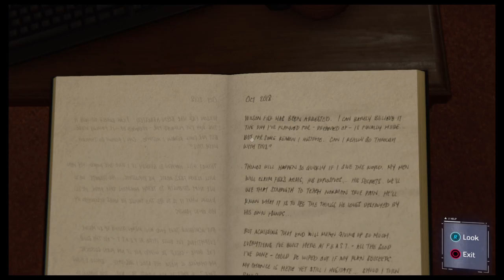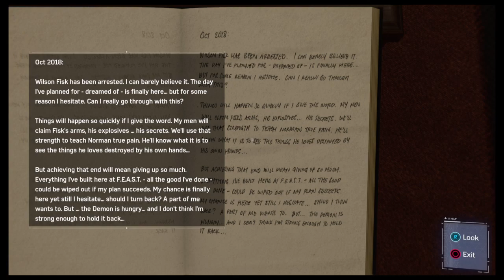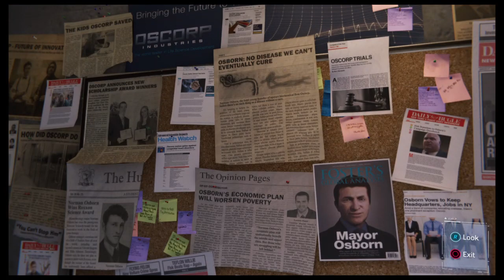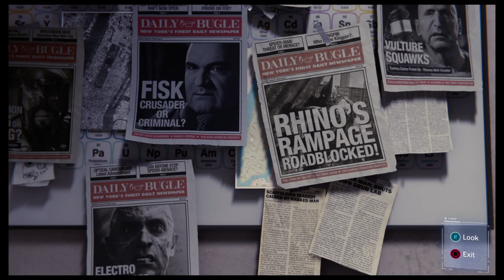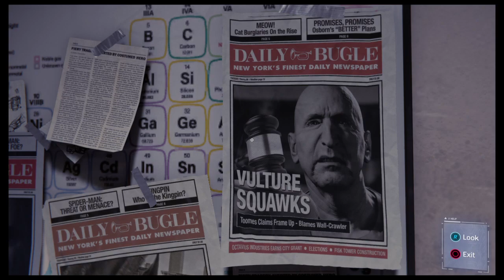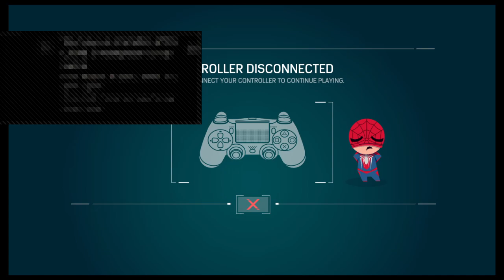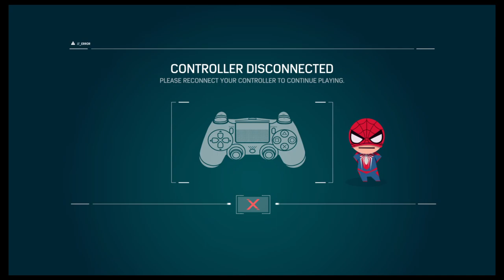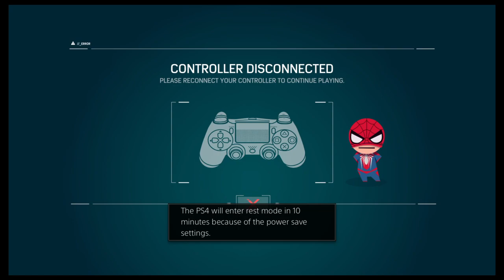Tyler perry‘s Spider Adventures